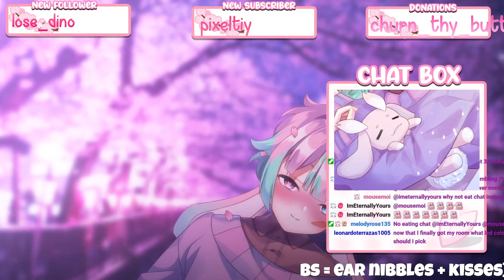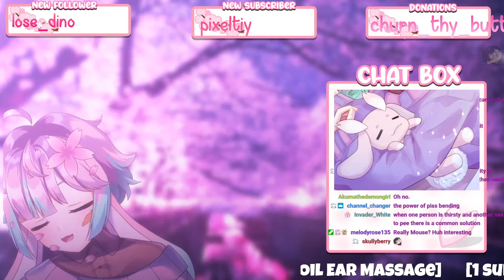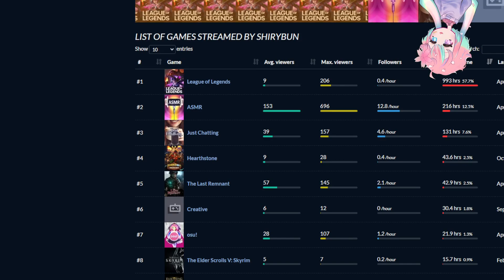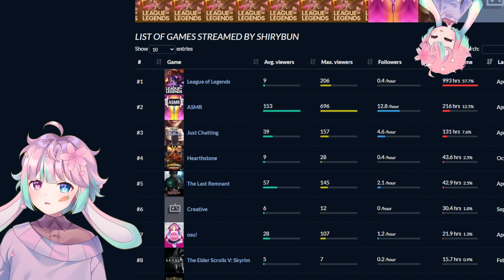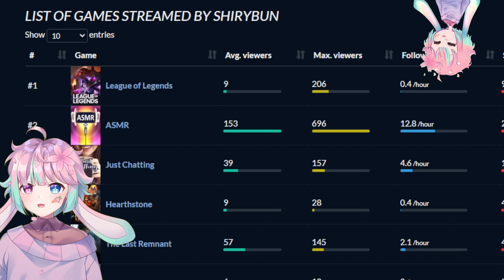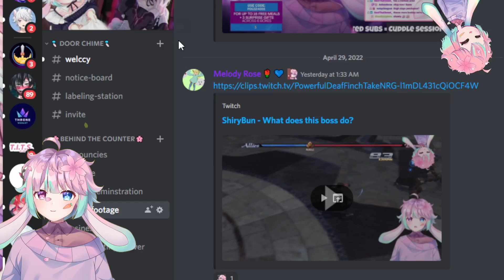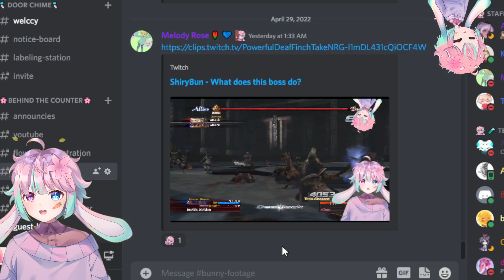【🔴ASMR】99.99% of You Will Sleep, Tingles Guaranteed♡! (Ear Massage, Blowing, Deep Cleaning, & More!)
The Shirytonin express returns with last friday's 5 hour long special! It was a crazy fun stream with pure 5 hours of tingles! You will absolutely end up falling asleep to this, or your bnuy back guaranteed!

🌸 Socials~! 🌸

🌸I stream five days a week over on twitch! My schedule is roughly this-
♡ Sunday: 11:59pm EST- ASMR
♡ Monday: BREAK
♡ Tuesday: 2:00pm EST - Gaming
♡ Wednesday: Break
♡ Thursday: 11:59pm EST - ASMR
♡ Friday: 2:00pm EST - Gaming
♡ Saturday: 11:59pm EST - ASMR

🌸 Want special perks?

Thank you everybun for watching~! And a special pyon to those who actually read the description~! It means a lot to me ^w^